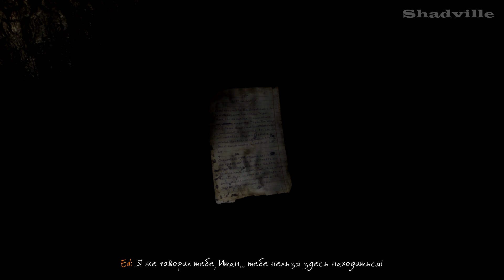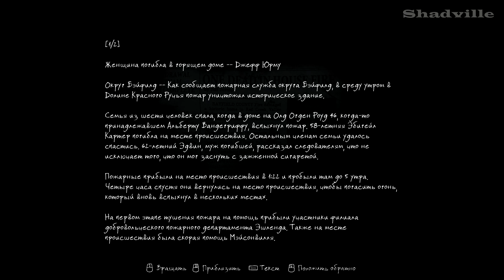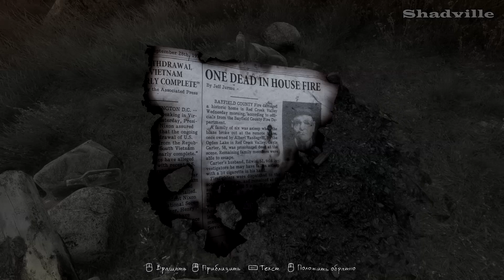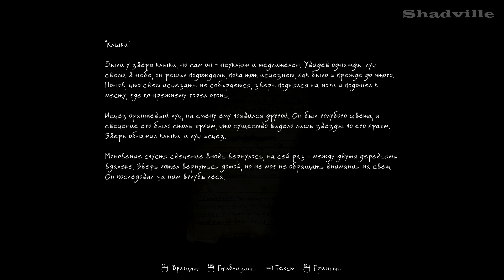The Vanishing of Ethan Carter Прохождение игры #1: Долина Красного Ручья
В прохождении игры The Vanishing of Ethan Carter (Исчезновение Итана Картера) мы выступим в роли детектива Пола Просперо, обладающего паранормальными способностями в поисках пропавших людей, благодаря которым нам нужно будет отыскать пропавшего без вести Итана Картера. В первой серии мы ознакомимся с окрестностями Долины Красного ручья и отыщем первые улики.